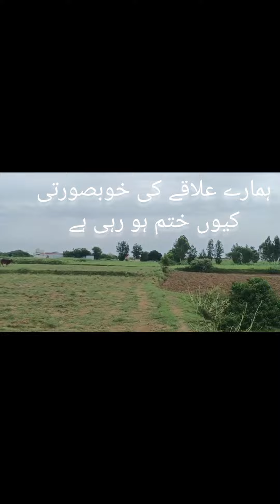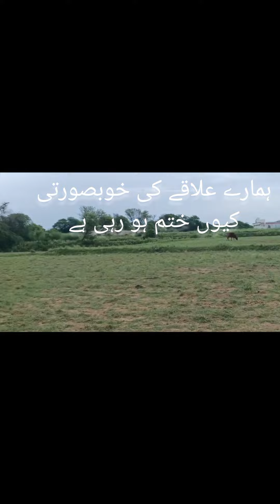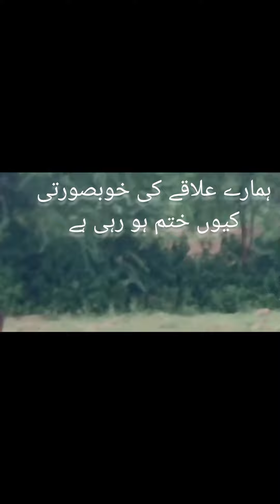ہمارے علاقے کی خوبصورتی کیوں ختم ہو رہی ہے جامعہ اسٹوڈیو میں